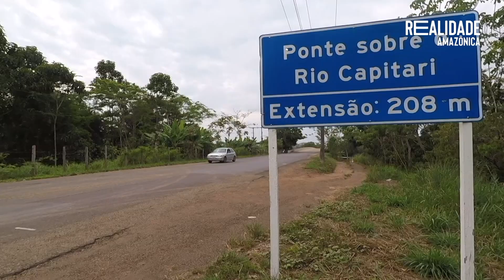A SITUAÇÃO DOS MORADORES DEPOIS DO DESABAMENTO DAS PONTES NA BR-319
A primeira ponte, que fica sobre o Rio Curuçá, desabou no dia 28 de setembro, deixando quatro mortos, 14 feridos e um desaparecido. A segunda estrutura, sobre o Rio Autaz Mirim, caiu no dia 8 de outubro. Ninguém ficou ferido.